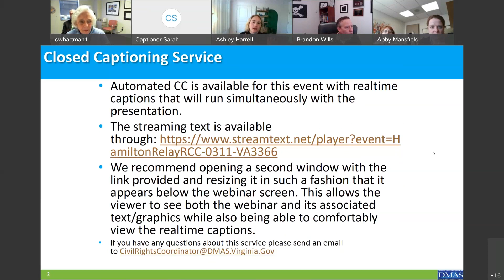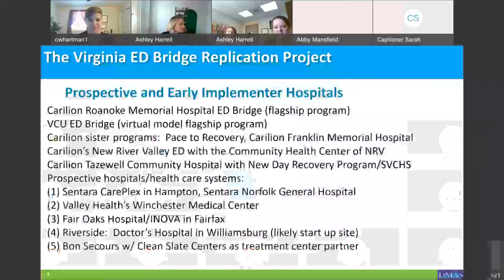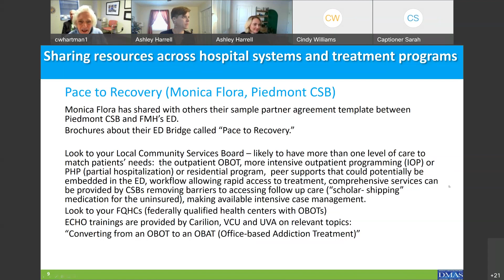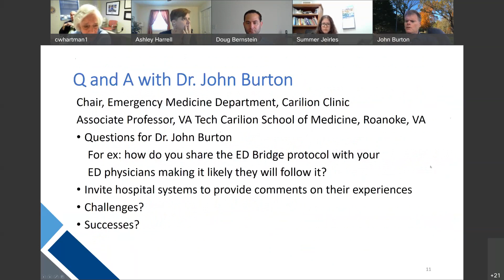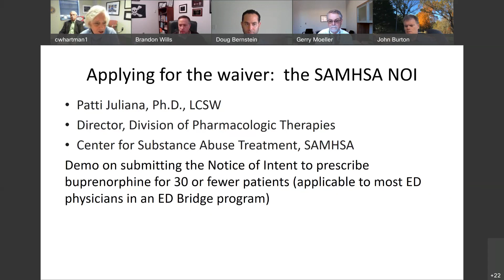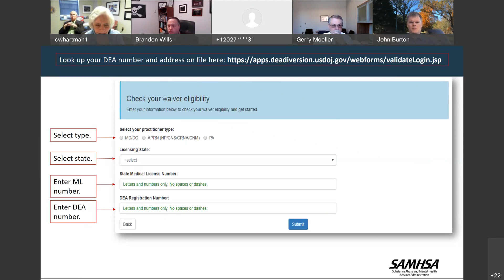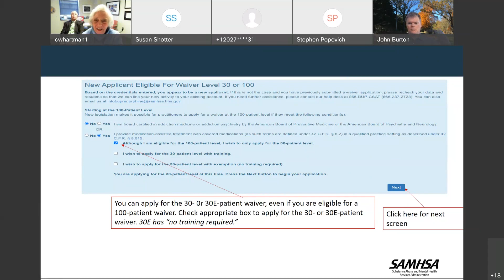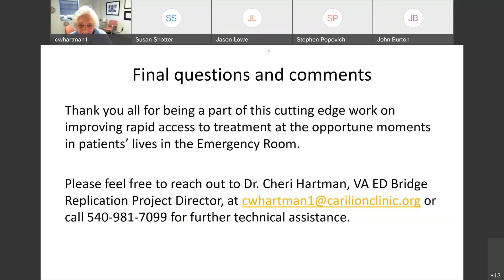ED Bridge Replication Project Early Implementer Hospital Learning Collaborative